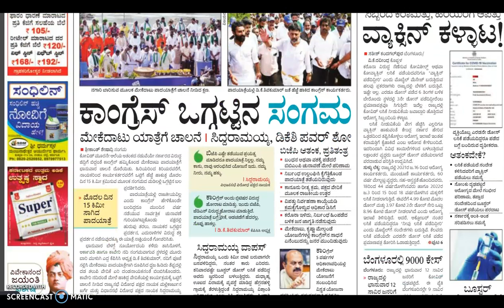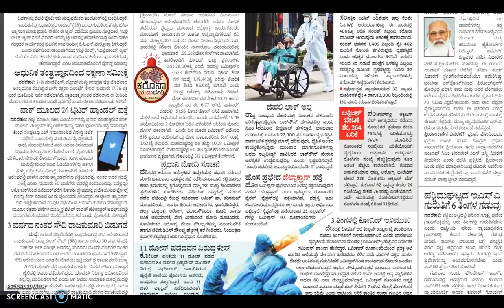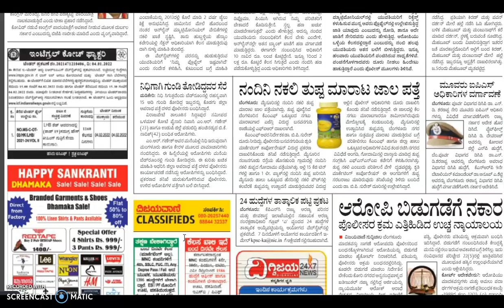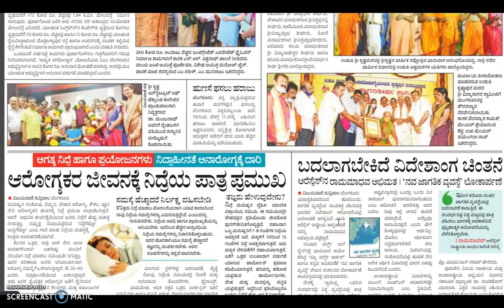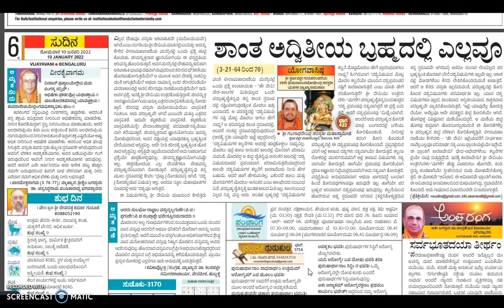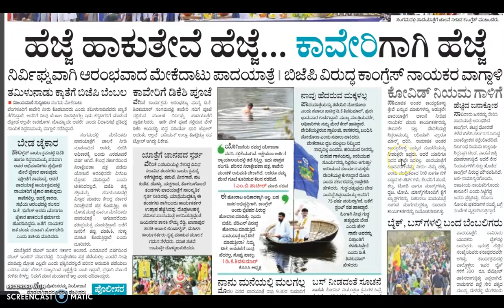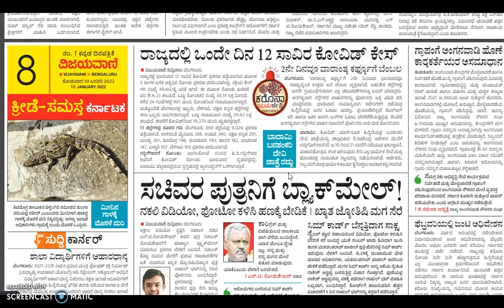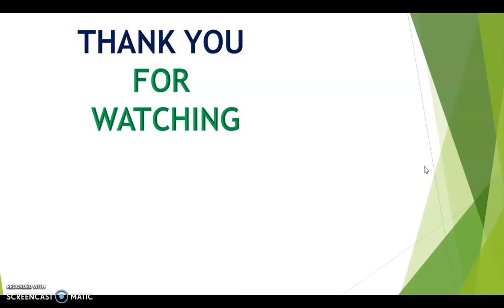VIJAYAVANI (ವಿಜಯವಾಣಿ) KANNADA NEWS PAPER TODAY.. ದಿನಾಂಕ : 10-01-2022.. ಸೋಮವಾರ